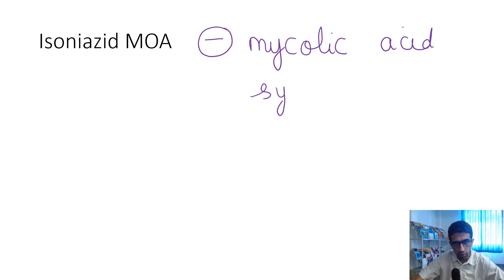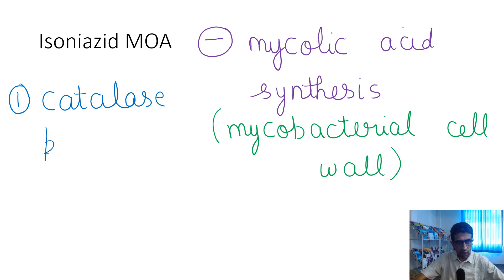The secret truth about Isoniazid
Discover the secret truth about isoniazid, a commonly used medication for treating tuberculosis. From its mechanism of action to potential side effects, this video will provide valuable information for anyone taking or considering taking isoniazid. Don't miss out on this important topic!
Unlock the secret truth about Isoniazid, the powerful drug used in the treatment of tuberculosis. Learn about its mechanism of action and potential side effects in this informative video. Whether you're a patient or a healthcare professional, this video will give you valuable insights on isoniazid and its role in fighting against this deadly disease.Discover the secret truth about the drug Isoniazid used to treat tuberculosis. Learn about its mechanism of action and potential side effects. Stay informed and stay healthy!